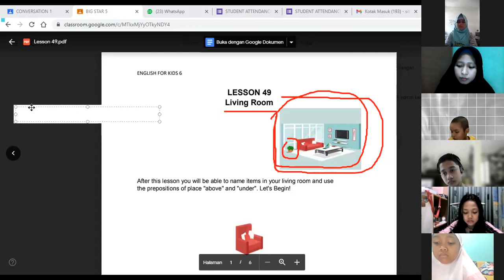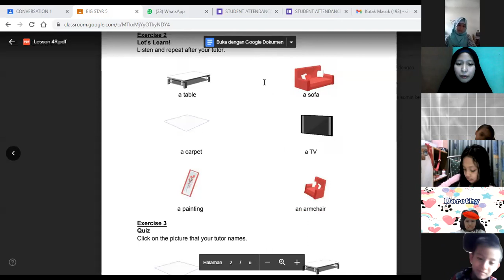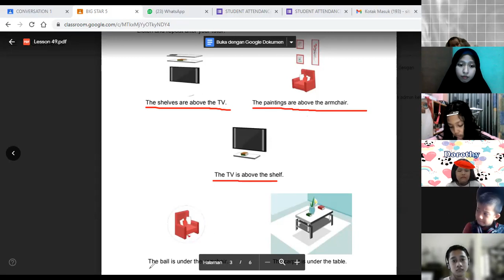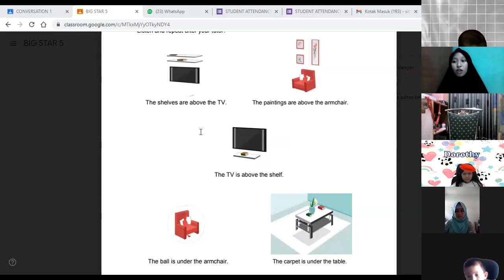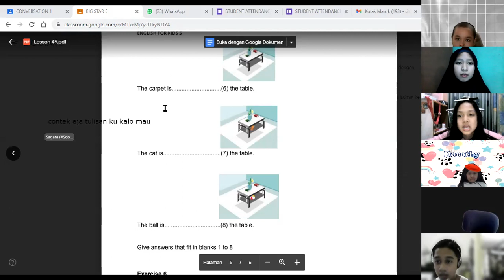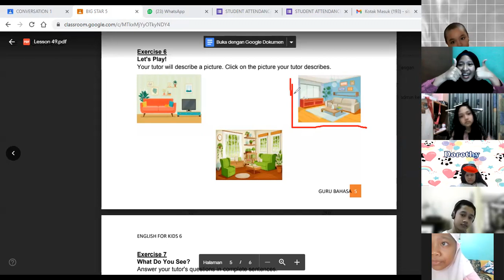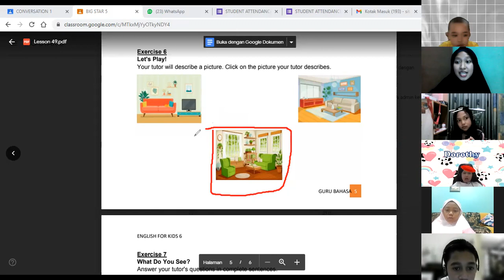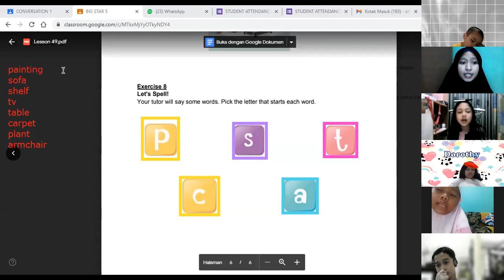Big Star 5 (16) - Day 4 | Batch 10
Kelas : Big Star 5 (16)
Batch : 10
Tutor : Miss Ida
Periode : 15 Maret 2021